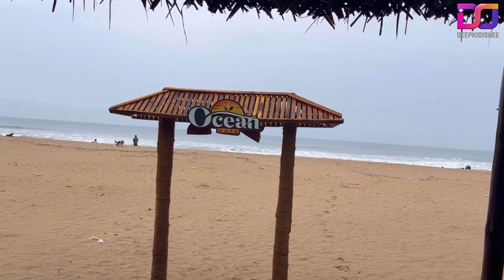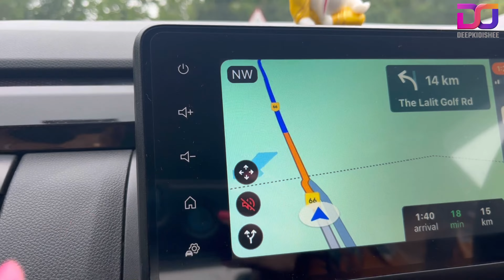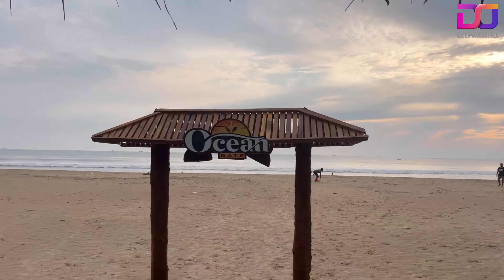Vlog55 | Travel to Goa | Karwar | Palolem Beach | Gokarna to Goa | Golden fried prawn | Drive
palolembeach is a stretch of white sand on a bay in Goa, South India. It's known for its calm waters and for its nightlife, including "silent discos" where partygoers wear headphones. Lined with palm trees and colorful wooden shacks, the beach faces Canacona Island, known for its resident monkeys. To the south, turtles nest at Galgibaga Beach. Inland, Cotigao Wildlife Sanctuary is home to birds, wild boars and gaur.

karwar is a seaside city, taluka, and administrative headquarters of Uttara Kannada district lying at the mouth of the Kali river on the Kanara coast of Karnataka state, India. Karwar is a popular tourist destination with an urban area of 36.95 km² in Karwar taluk which is known for beaches and tourism.

Bangalore
Kolkata
India
Food
Travel
Job life
Drive
Car
Bike
Bullet
Kiger
Food
Foods
Cooking
Tuition
Water
Telephone
Mobile
iPhone
Apple
Android
Graphic Design
UI/UX
Brand
Shopping
Travel vlog
Friends
Family
Fun